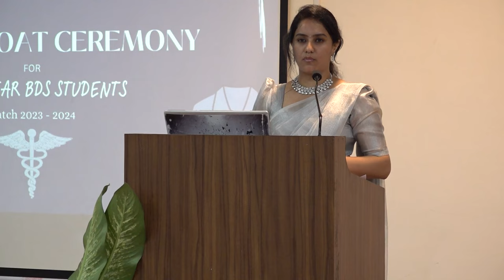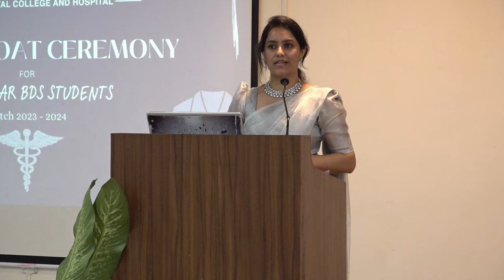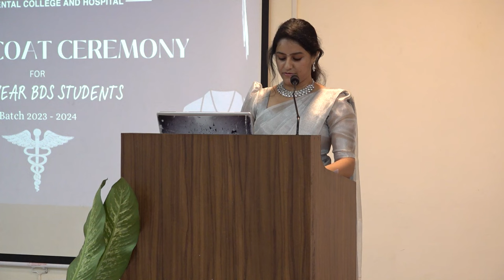I BDS White Coat Ceremony | Sri Ramachandra Institute of Higher Education & Research